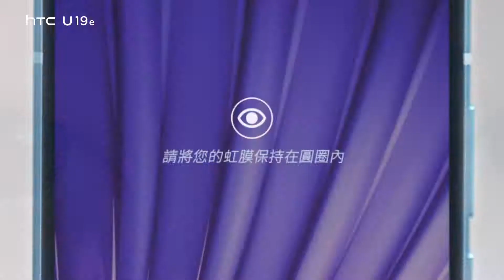【HTC U19e 導演版】｜COGITO Film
Client 客戶: HTC Taiwan
Agency 代理商: 樺舍全媒體整合
Project Manager：Justice

Director：Diwei 迪暐
Production： Cogito Marketing 我思行銷影片製作
Executive Producer： JC
Producer： Nick、姚哥
DP：黃啟豪（小派）
1st Asst. Photographer： AZhe Lin、吳柏叡（Reno）
Gaffer： 許鈞筌
Lighting Assistant：許鈞筌team
Art Director：李白team
Production Assistant 場務:姚哥team

Sound Recordist 收音: 聲音支援工作室
Stylist：邱子蘋
Makeup & Hair Stylist：潘幸均、陳圃寬
Stylist(for BG Actors)：Lira

Editor : Diwei
Colorist : SASA
VFX : Lada、Diwei